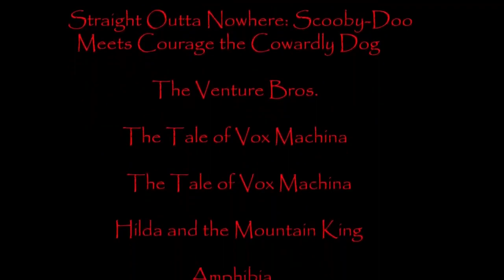Defeats of my Favorite Cartoon Villains Part XVIII (Updated)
Villains Quotes:

"Thank you for all your help, Hilda. It looks like we both got what we wanted." -Trundle the Mountain King
"Qu'est que c'est?" -Le Quack
"But look at my life now. Hatred's become a job. I had true hatred with Venture. I didn't have to fake it. That sweet loathing just poured out of me whenever I saw his pathetic face! I just - I just - I just wanted to kick his ass! I wanted to build a machine to kick his ass! I wanted to BUILD AN EMPIRE TO HOUSE THE MACHINE TO KICK HIS ASS!" -Malcolm Fizzcaraldo/The Monarch
"Long have I waited, learning, reading, listening, suffering. By the grace of ancient shadows stirred by a love unending, my soul was scattered beyond life and brought back twice now. Longed to be with my beloved Delilah. Twice, she sacrificed everything for me. Everything. And twice you have torn her away from me, left without hope, agony unending for this eternal life. Unlife. I am cursed now without my partner. The paltry affections you both hold for each other, mean nothing by comparison to what we had. Though, amusing it is to see you go through the motions. You do not, can not, understand what true timeless love is. You could never discover the joy that you robbed us. For this timeless torture you've banished my soul to, I bring judgment to you both. The first of many vengeances to be brought down upon your loved ones." -Sylas Briarwood
"Cat got your tongue? I think we all prefer you this way." -Delilah Briarwood
"In the old days, all old Edmund had to do was wander into troll country, and BOOM! He's famous. Nowadays, it's not so easy. It's one thing to take a stand. But if you want to make history, then you have to make it happen. And that's what I intend to do." -Erik Ahlberg
"Now look what you've made me do..." -King Andrias
"Why, hello there." -The Core
"Your old school types always make things personal, but a criminal empire should be run like a business." -Lonnie Thompson Lincoln/Tombstone
"He didn't escape! He played the game, he lost! His soul belongs to me! I'll get that cup!" -The Devil